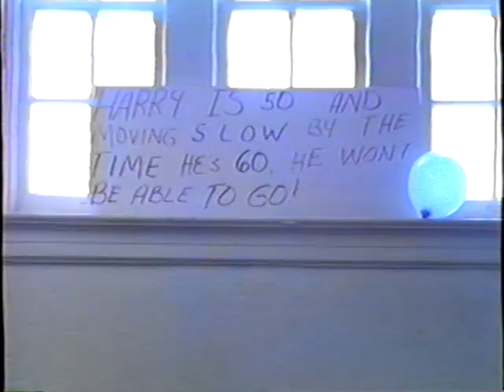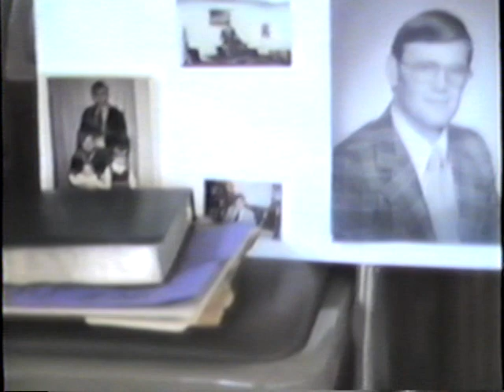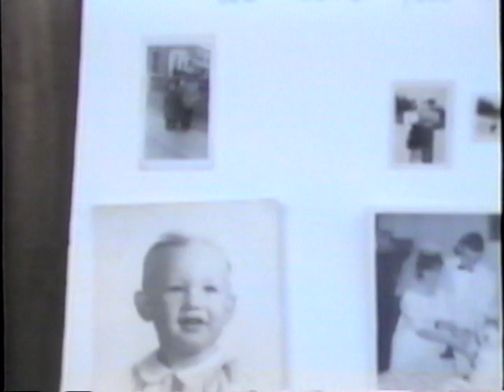Harry Leland 50th birthday Crystal Spring